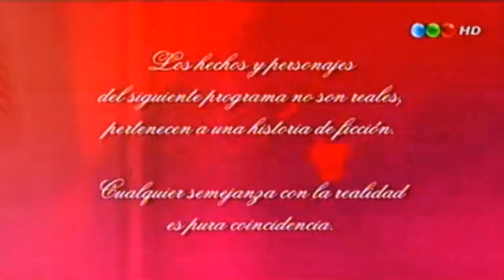Marcos y Victoria Capitulo 279